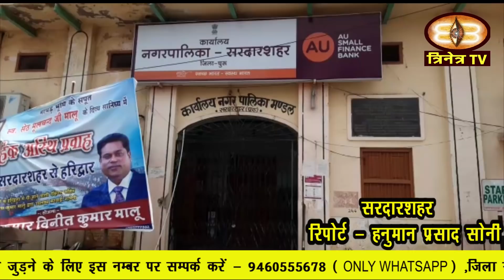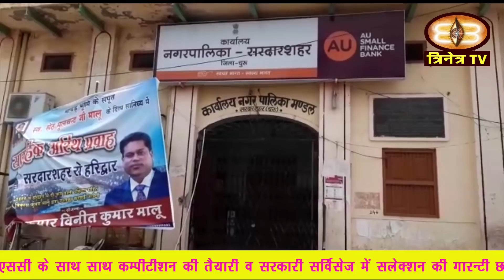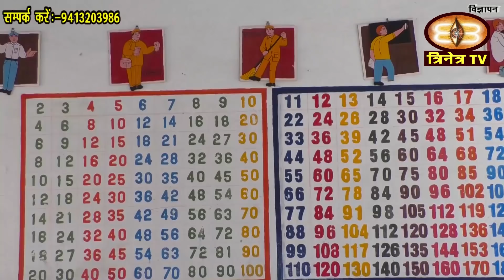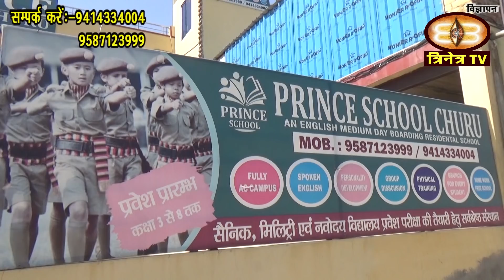चुरू अपडेट 20 जुलाई- सरदारशहर में अगले 5 दिनों तक नगर पालिका बंद रखने के आदेश